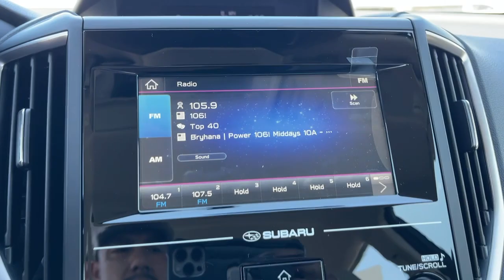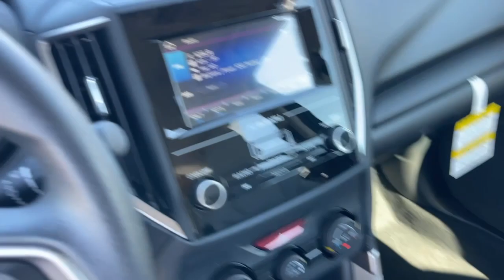2023 Subaru Forester Pasadena, Glendale, Los Angeles, San Gabriel Valley, Monrovia E309290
Cascade Green Silica New 2023 Subaru Forester  available in 735 E. Central Ave., Monrovia, California at Sierra Subaru. Servicing the [SEO Pasadena, Glendale, Los Angeles, San Gabriel Valley, Monrovia, CA. area.

Sierra Subaru
735 E Central Ave

Green 2023 Subaru Forester AWD Lineartronic CVT 2.5L 4-Cylinder DOHC 16V26/33 City/Highway MPG
ALL-WEATHER FLOOR LINERS  -inc: Part number J501SSJ030,CASCADE GREEN SILICA,AUTO-DIMMING EXTERIOR MIRROR W/APPROACH LIGHT  -inc: Part number J201SFL301,GRAY  CLOTH UPHOLSTERY  -inc: silver stitching,SUNSHADE - WINDSHIELD  -inc: Part number SOA3991722,USB CHARGING PORTS  -inc: Part number H671SSJ003,ALLOY WHEEL PACKAGE & ROOF RAILS  -inc: Black Finish Roof Rails  tie down points  Wheels: 17 x 7.0 J Silver Finish Aluminum-Alloy,AUTO-DIMMING MIRROR W/COMPASS & HOMELINK  -inc: Part number H501SSJ000,CARGO COVER  -inc: Part number 65550SJ000,All Wheel Drive,Power Steering,ABS,4-Wheel Disc Brakes,Brake Assist,Brake Actuated Limited Slip Differential,Tires - Front All-Season,Tires - Rear All-Season,Temporary Spare Tire,Power Mirror(s),Rear Defrost,Intermittent Wipers,Variable Speed Intermittent Wipers,Power Door Locks,Daytime Running Lights,Automatic Headlights,Headlights-Auto-Leveling,LED Headlights,Automatic Highbeams,AM/FM Stereo,CD Player,Satellite Radio,MP3 Player,Steering Wheel Audio Controls,Bluetooth Connection,Back-Up Camera,Auxiliary Audio Input,HD Radio,Smart Device Integration,Requires Subscription,Bucket Seats,Pass-Through Rear Seat,Rear Bench Seat,Adjustable Steering Wheel,Trip Computer,Power Windows,Keyless Entry,Power Door Locks,Cruise Control,Adaptive Cruise Control,Climate Control,A/C,Cloth Seats,Driver Vanity Mirror,Passenger Vanity Mirror,Floor Mats,Power Windows,Power Door Locks,Trip Computer,Security System,Immobilizer,Traction Control,Stability Control,Traction Control,Front Side Air Bag,Lane Departure Warning,Lane Keeping Assist,Lane Departure Warning,Front Collision Mitigation,Driver Monitoring,Tire Pressure Monitor,Driver Air Bag,Passenger Air Bag,Front Head Air Bag,Rear Head Air Bag,Passenger Air Bag Sensor,Knee Air Bag,Child Safety Locks